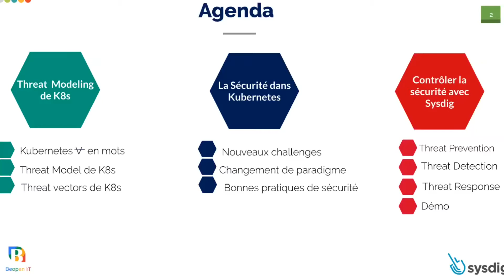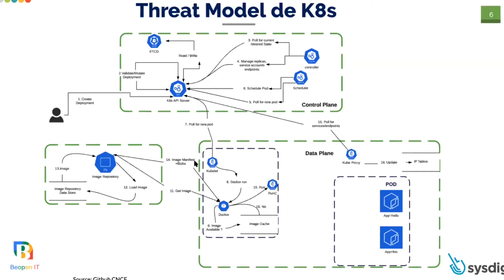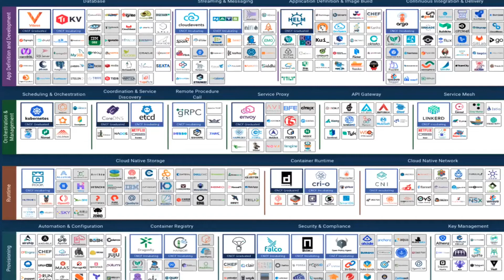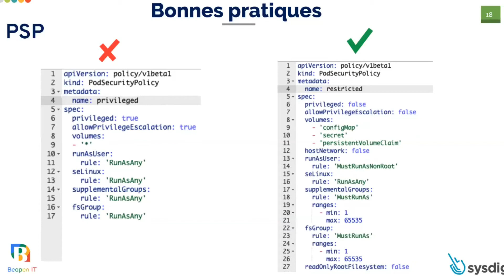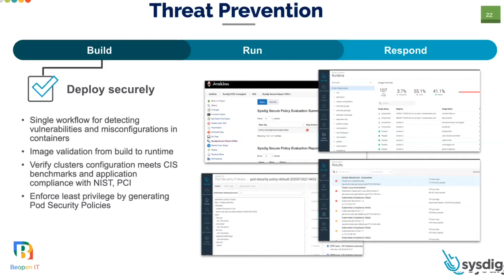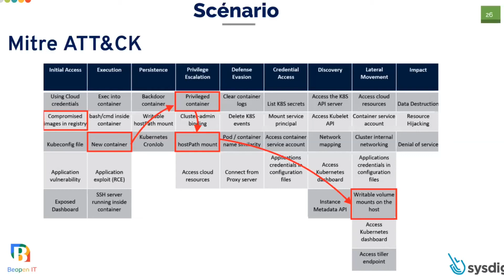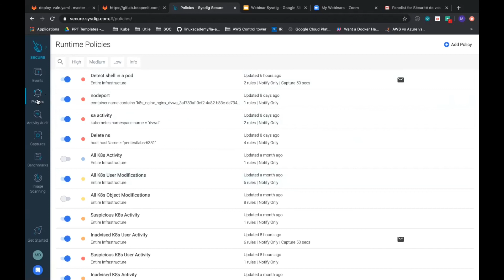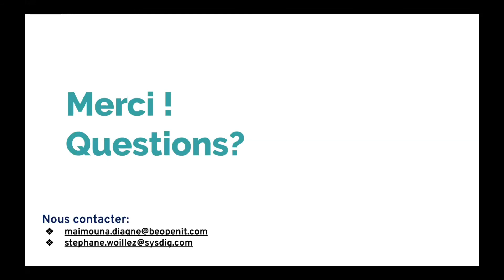Sécurité de vos environnements kubernetes avec Sysdig: Prévention et détection incidents de Sécurité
Webinar présenté par BeopenIT en collaboration avec Sysdig